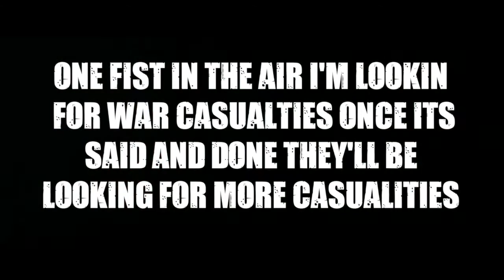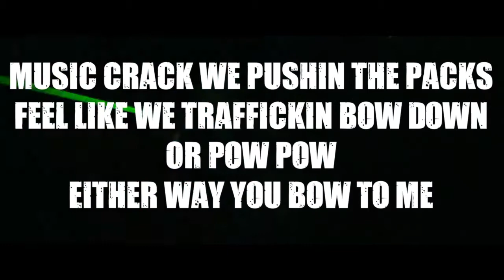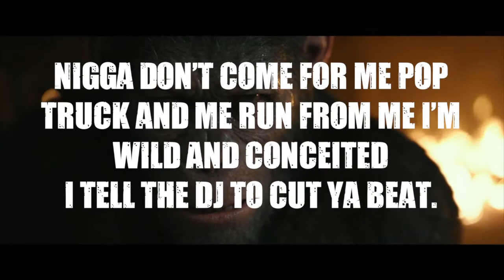Keane Biggins X Mr.Perkins - Gorilla (Lyric Video)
For more from Bassment House!

Check out Rel Sprewell - Tellin Lies on SoundCloud! Out now!

Follow Bassment House on all social media!